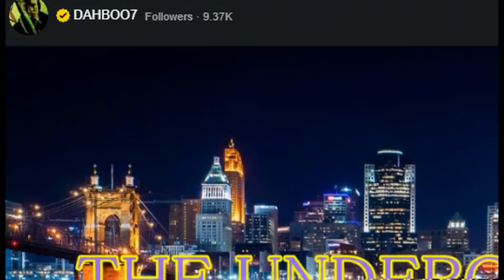A Supervolcano In Utah? It's 30 Times Bigger Than Yellowstone's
Yellowstone's famous caldera, which last erupted more than 640,000 years ago, can lay claim as North America's most well-known supervolcano.

But it isn't the continent's largest. A more ancient one found near the small southwestern Utah town of Enterprise was about 30 times bigger.

Aspects of the geological landscape southern Utah is famous for – Pine Mountain, Veyo volcano and lava flows – come from volcanic activity in the area, all stemming from the supervolcano Wah Wah Springs.